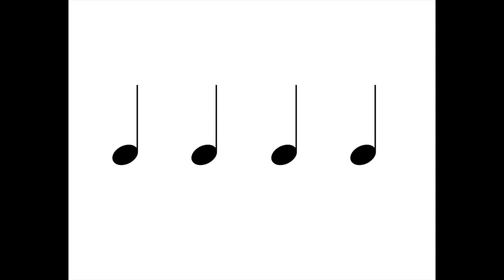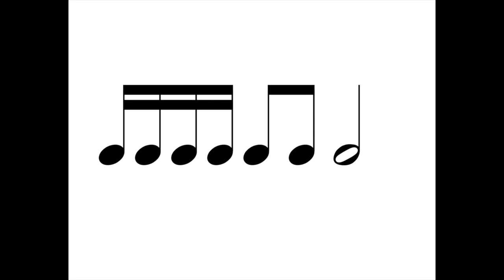Sixteenth Note Pretest